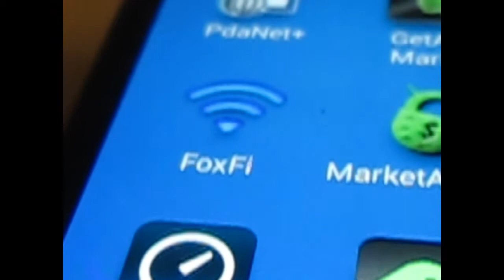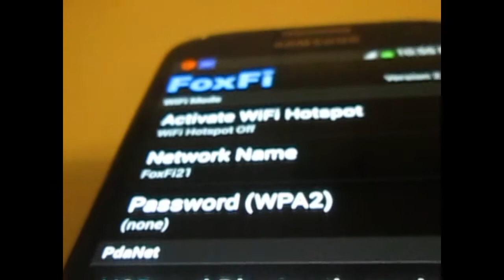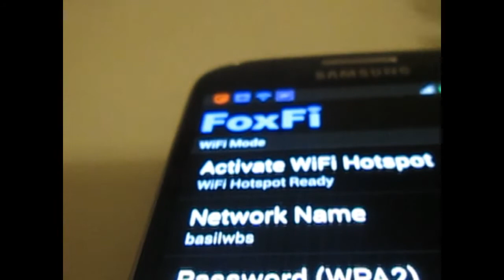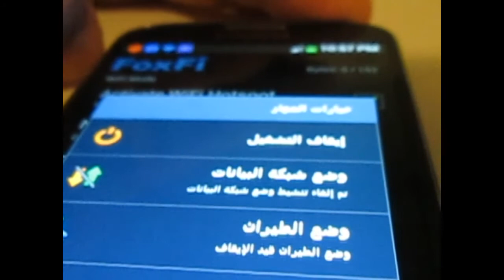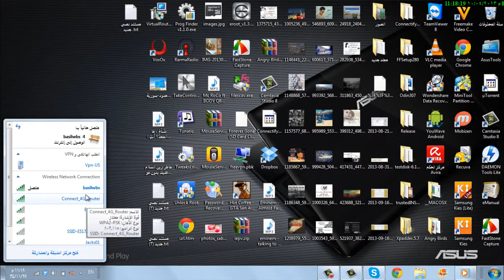كيفية جعل هاتفك أندرويد موزع لويرلس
روابط تحميل:
1-